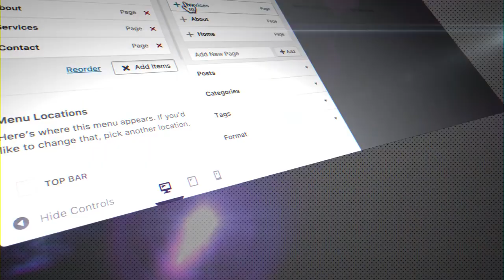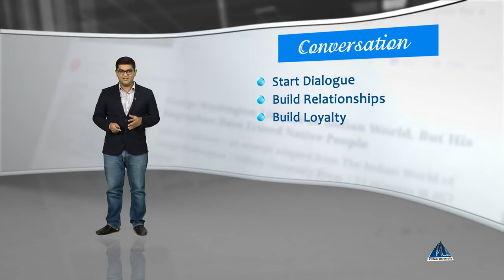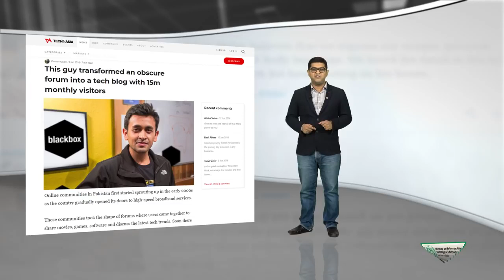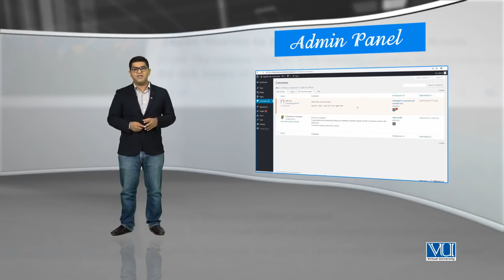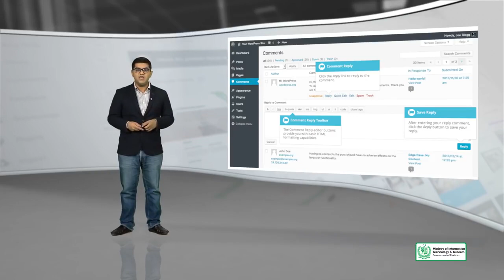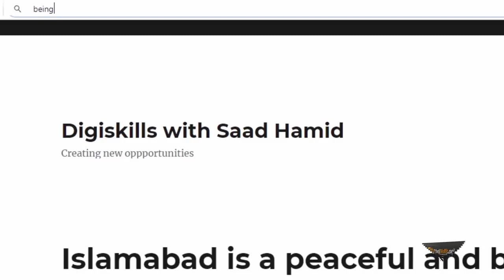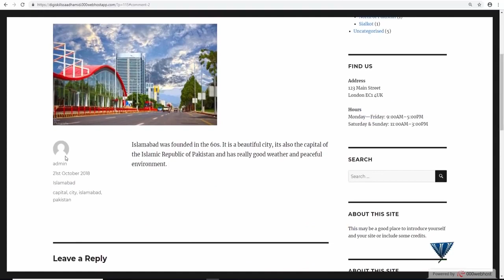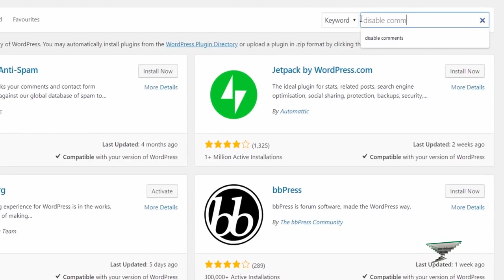52 - Replying to a comment - WordPress in Urdu Hindi by DigiSkills